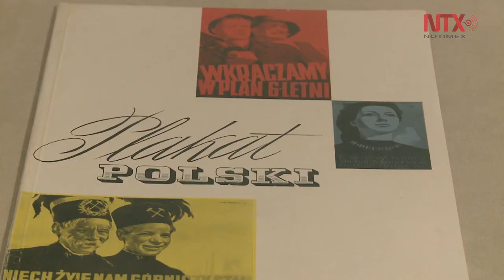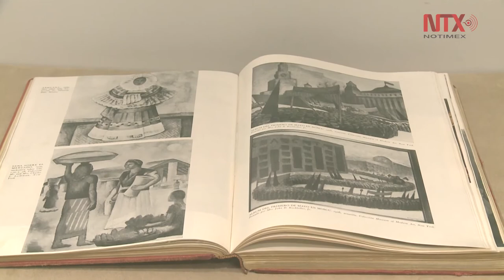"Diego Rivera y la experiencia en la URSS": Una muestra sin precedentes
Una basta investigación de cuatro años sobre los viajes de Diego Rivera a la Unión Soviética, nos brinda una mirada fresca y nunca antes vista del muralista mexicano